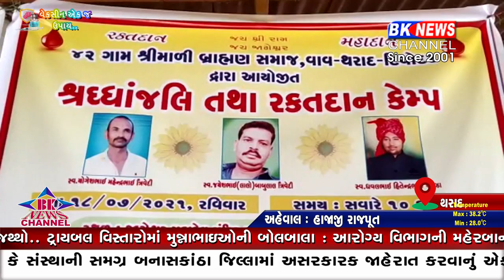થરાદ રક્તદાન કેમ્પ..